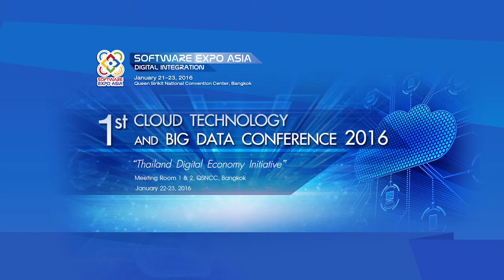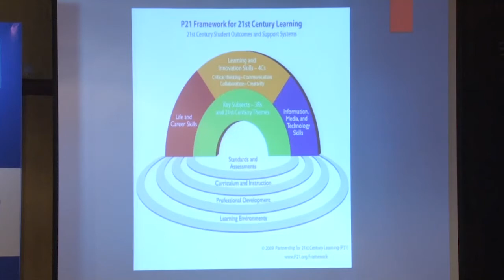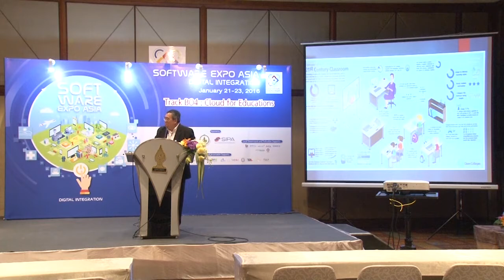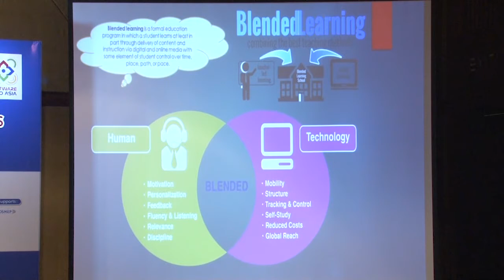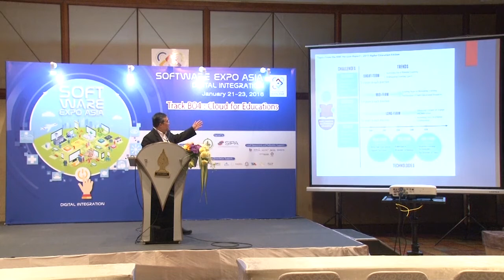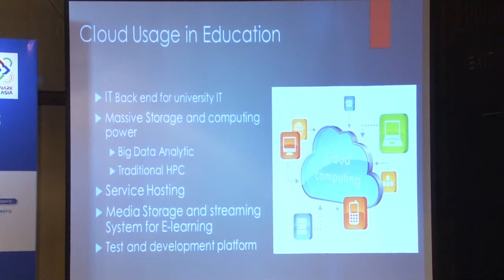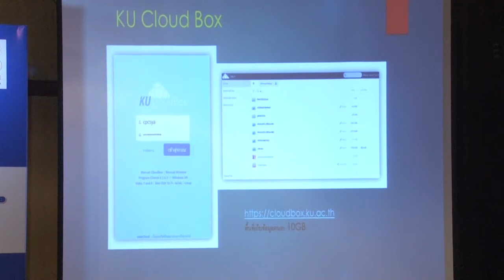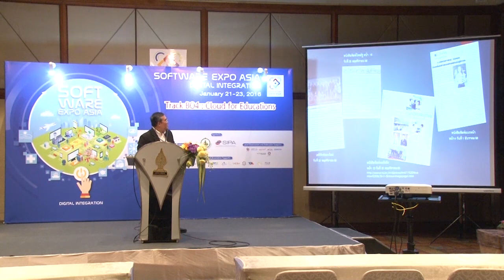Cloud in Education - Asst. Prof. Dr.Putchong Uthayopas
Saturday 23rd January 2016 02:50pm – 03:30pm
Topic : "Cloud in Education"
Speaker : Asst. Prof. Dr.Putchong Uthayopas, Vice President for Information, Kasetsart University